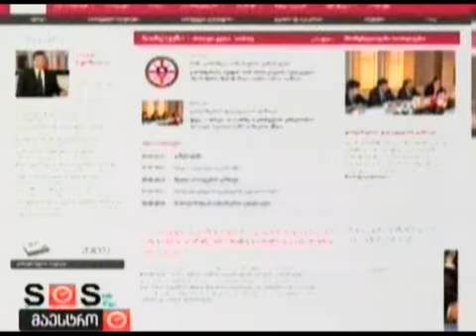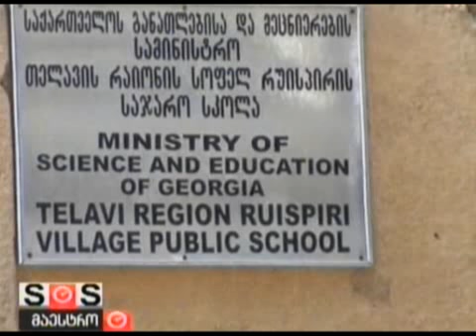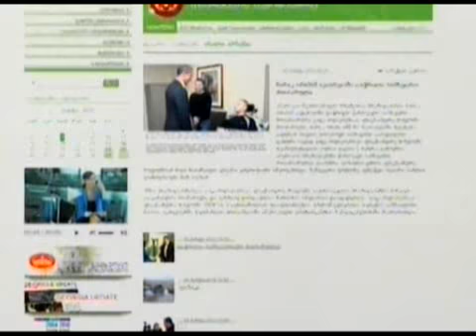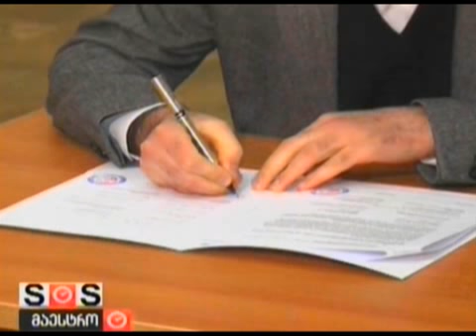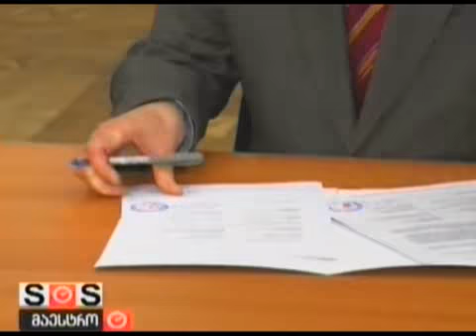07/03/2012 ახალი ამბები 6 საათზე